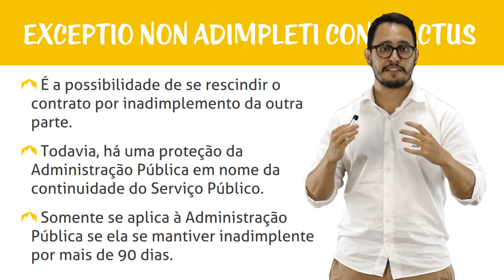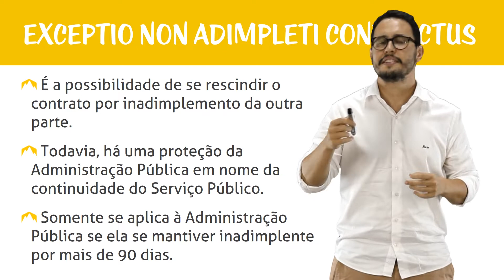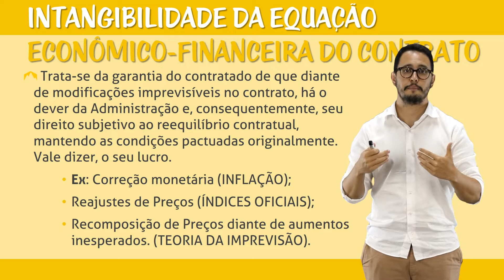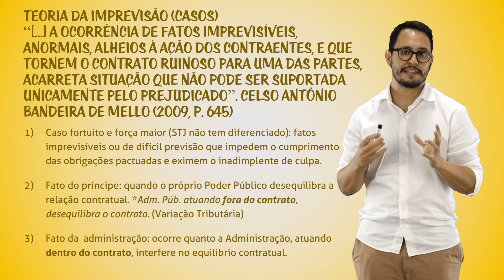Contratos Administrativos - Conceitos e Características II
Estudaremos o que é um contrato administrativo, quais são suas características, quais as restrições feiras à administração ao celebrar um contrato administrativo, o que são as cláusulas exorbitantes e a duração e extinção do contrato administrativo.

Nesta aula, estudaremos outras características importantes dos contratos administrativos e estudaremos as restrições feitas à administração ao celebrar um contrato administrativo.